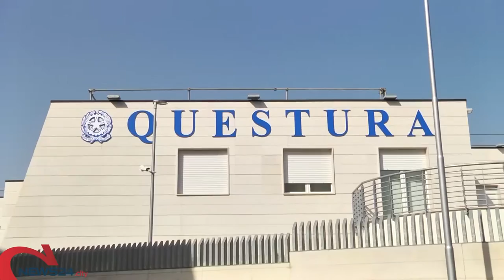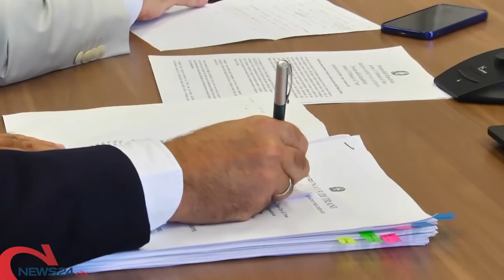ANDRIA | Usura ed estorsioni, fermati 5 affiliati al clan Pesce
Tra le vittime anche un agente della Polizia Locale